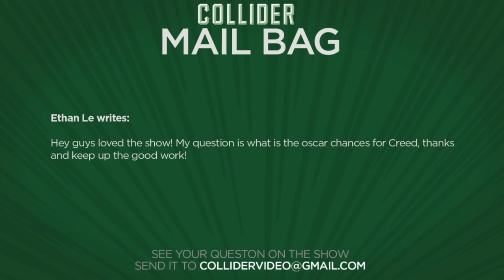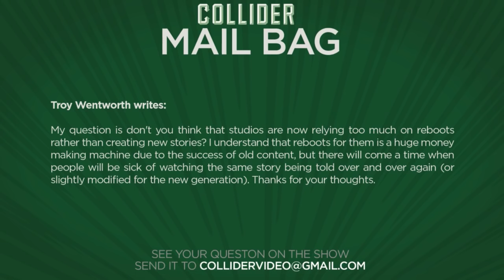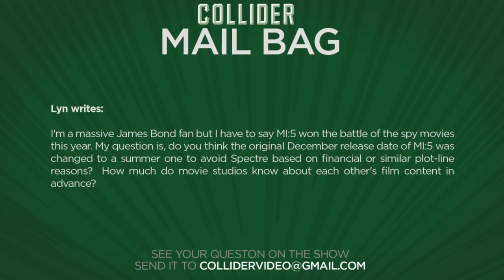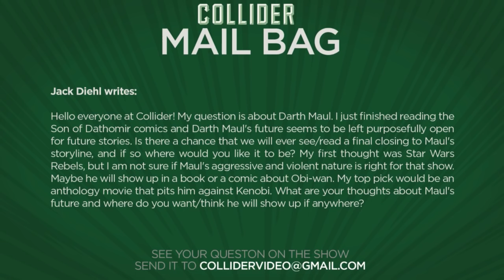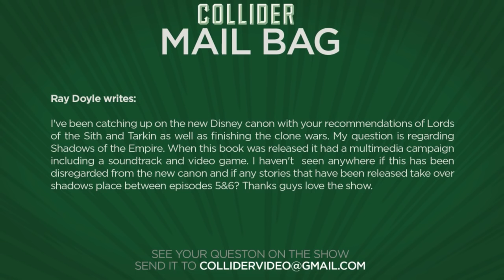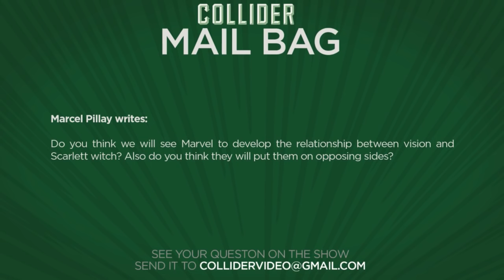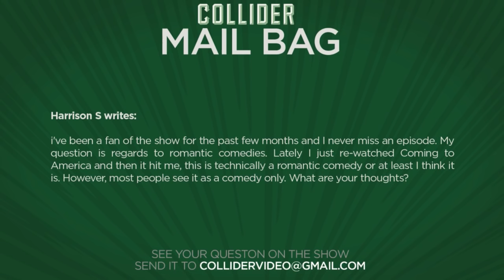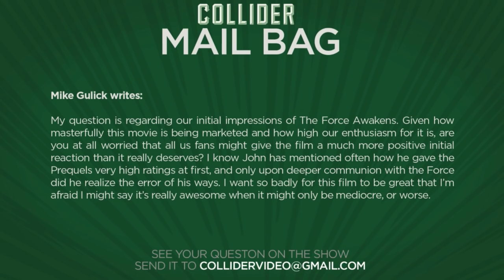Collider Mail Bag - Will Star Wars: The Force Awakens Hype Cloud Our Reactions?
On this episode of Collider Mail Bag (Sunday November 29th 2015) we take the following viewer emails:

Ethan Le writes: Hey guys loved the show! My question is what is the oscar chances for Creed, thanks and keep up the good work!

Troy Wentworth writes: My question is don't you think that studios are now relying too much on reboots rather than creating new stories? I understand that reboots for them is a huge money making machine due to the success of old content, but there will come a time when people will be sick of watching the same story being told over and over again (or slightly modified for the new generation). Thanks for your thoughts.

Lyn writes: I'm a massive James Bond fan but I have to say MI:5 won the battle of the spy movies this year. My question is, do you think the original December release date of MI:5 was changed to a summer one to avoid Spectre based on financial or similar plot-line reasons?  How much do movie studios know about each other's film content in advance?

Jack Diehl writes: Hello everyone at Collider! My question is about Darth Maul. I just finished reading the Son of Dathomir comics and Darth Maul's future seems to be left purposefully open for future stories. Is there a chance that we will ever see/read a final closing to Maul's storyline, and if so where would you like it to be? My first thought was Star Wars Rebels, but I am not sure if Maul's aggressive and violent nature is right for that show. Maybe he will show up in a book or a comic about Obi-wan. My top pick would be an anthology movie that pits him against Kenobi. What are your thoughts about Maul's future and where do you want/think he will show up if anywhere?

Ray Doyle writes: I've been catching up on the new Disney canon with your recommendations of Lords of the Sith and Tarkin as well as finishing the clone wars. My question is regarding Shadows of the Empire. When this book was released it had a multimedia campaign including a soundtrack and video game. I haven't  seen anywhere if this has been disregarded from the new canon and if any stories that have been released take over shadows place between episodes 5&6? Thanks guys love the show.

Marcel Pillay writes: Do you think we will see Marvel to develop the relationship between vision and Scarlett witch? Also do you think they will put them on opposing sides?

Harrison S writes: 've been a fan of the show for the past few months and I never miss an episode. My question is regards to romantic comedies. Lately I just re-watched Coming to America and then it hit me, this is technically a romantic comedy or at least I think it is. However, most people see it as a comedy only. What are your thoughts?

Mike Gulick writes: My question is regarding our initial impressions of The Force Awakens. Given how masterfully this movie is being marketed and how high our enthusiasm for it is, are you at all worried that all us fans might give the film a much more positive initial reaction than it really deserves? I know John has mentioned often how he gave the Prequels very high ratings at first, and only upon deeper communion with the Force did he realize the error of his ways. I want so badly for this film to be great that I’m afraid I might say it’s really awesome when it might only be mediocre, or worse.